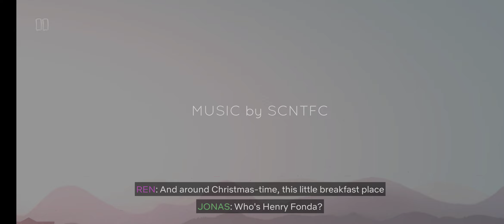Netflix Game | Gameplay - OXENFREE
Explore a haunted Island, contact the supernatural, Forge or destroy bond. Seems like a thriller.